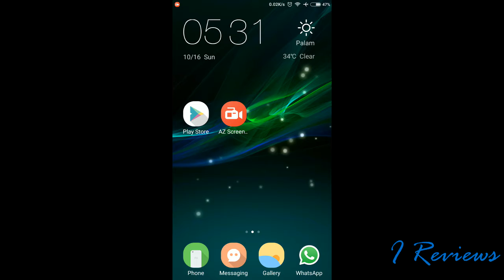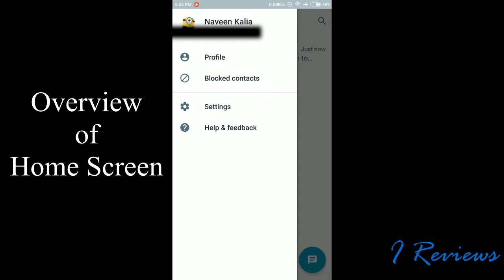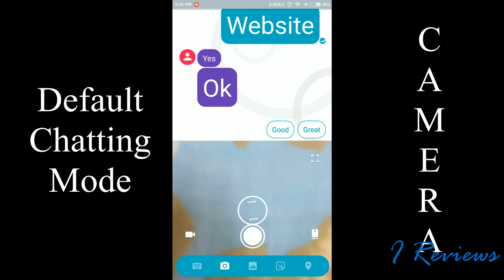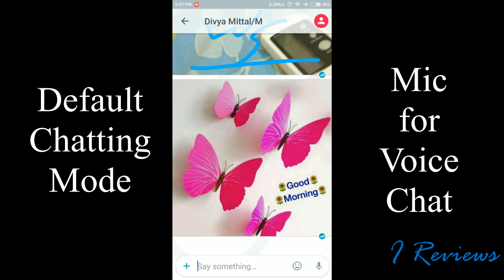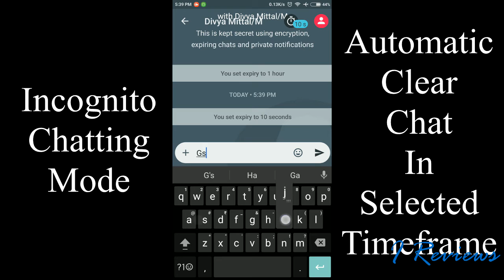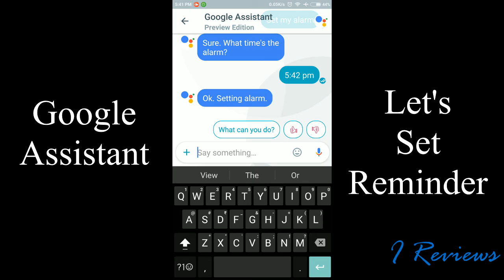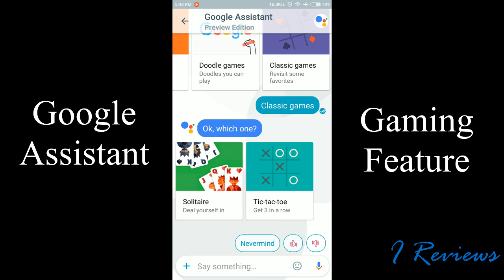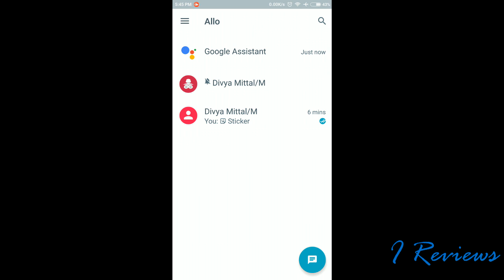How to Use Google Allo | iReviews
This Video is on Google Allo which is a Great Product by Google for Social Networking.

Here, In this video we tell each & every feature of this app by using it, by which anyone can get easy access for this app.

7. Know more about Allo